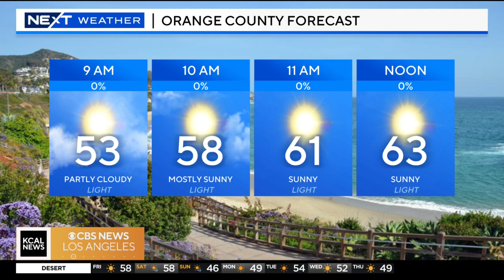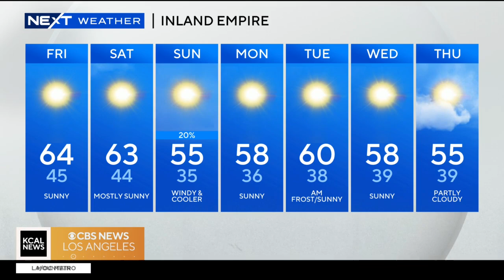Paul Deanno's Morning Weather (January 5)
Frost advisory for the Inland Empire until 9 a.m. this morning where temperatures will be between 32 to 36 degrees. High wind watch for the Ventura County mountains this weekend.